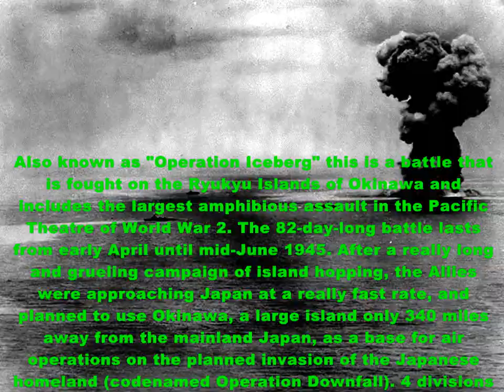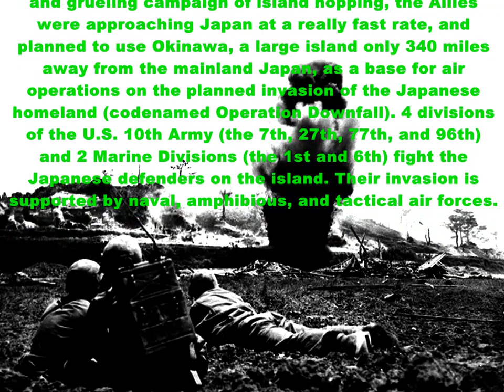Battle of Okinawa (1945-2015)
This here my friends is a late upload of the descriptive video of the Battle of Okinawa that was fought from April 1 to June 22, 1945. I apologize for creating and uploading this almost a month late. I would've done this video if it occured to me at the right time. I've been really busy with life lately. Again, sorry for late upload.
battle of okinawa,
the battle of okinawa,